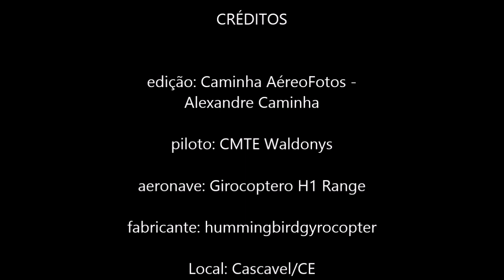Crash controlled motor with Waldonys & AutoGyro / Pane Motor Controlada Waldonys & Girocóptero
Demonstração da segurança em um Girocóptero quando em uma pane de motor.

Edição: Caminha AéreoFotos -
Alexandre Caminha

Piloto: CMTE Waldonys

Aeronave: Girocoptero H1 Range

Fabricante: hummingbirdgyrocopter

Local: Cascavel/CE

Safety demonstration in a gyrocopter when in a motor crash.

Edition : Caminha AéreoFotos -
Alexandre Caminha

Pilot : CMTE Waldonys

Aircraft: Gyrocopter/AutoGyro H1 Range

Manufacturer: hummingbirdgyrocopter

Location: Cascavel / EC